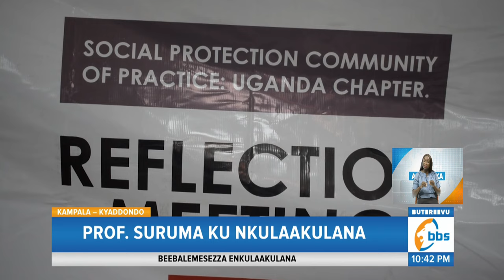Prof. Ezra Suruma awadde gavumenti amagezi ku nsimbi ezigenda okuva mu Mafuta.